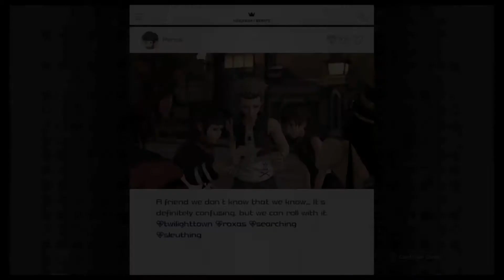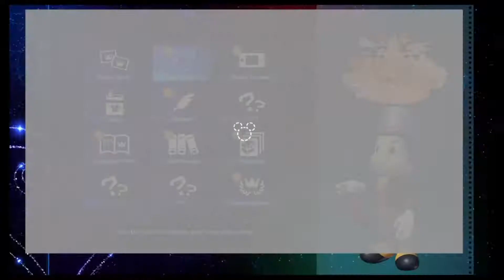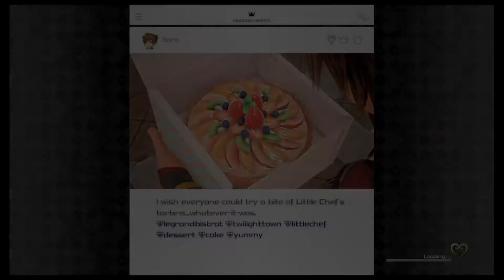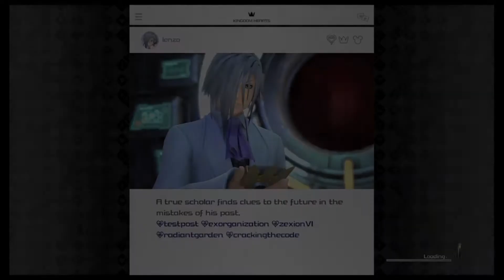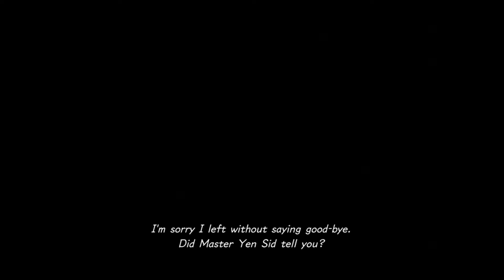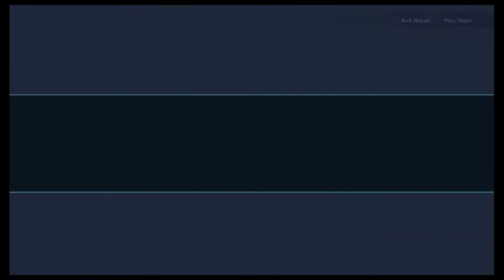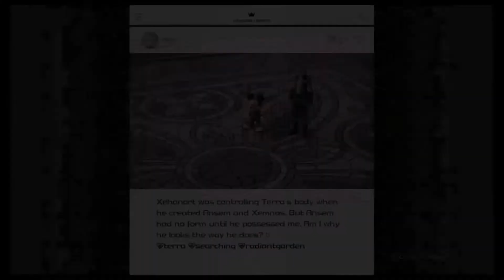Hey, we are on toy forms!!! | Kingdom Hearts 3 (No Commentary) ~ Part 06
Kingdom Hearts 3 Walkthrough - No Commentary
Part 06  ^O^

The series for Kingdom Hearts 3 without Commentary , please enjoy the Gameplay and Walkthrough series of KH3 and don't forget to subscribe, give me a like if you like my gameplay and comments below.

We have arrived at Toy Box, after long journey.

Enjoy my gameplay. ^O^

Do not forget to hit the notification button on !

Happy watching all Super Gamers !!